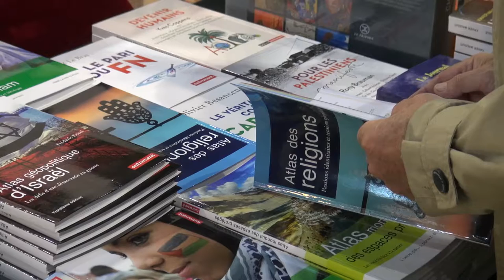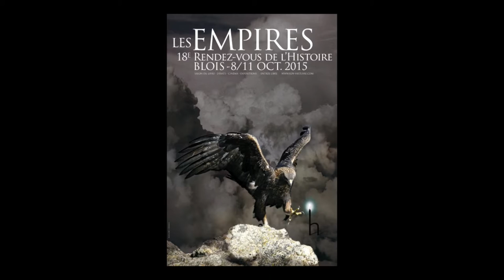Amaury Lorin - Nouvelle histoire des colonisations européennes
A l'occasion du Salon du livre des Rendez-vous de l'Histoire à Blois, rencontre avec Amaury Lorin atour de l'ouvrage "Nouvelle histoire des colonisations européennes" aux éditions Presses Universitaires de France (PUF).